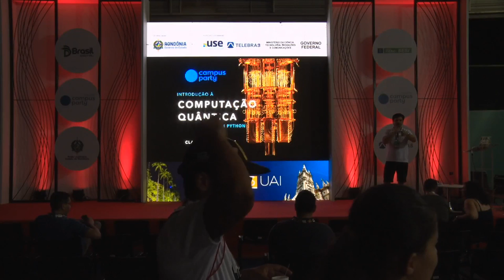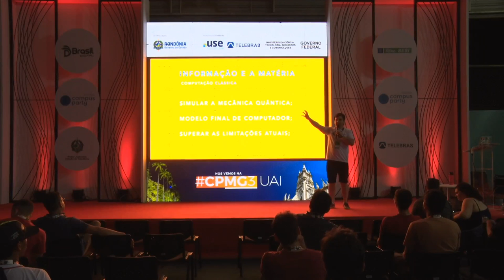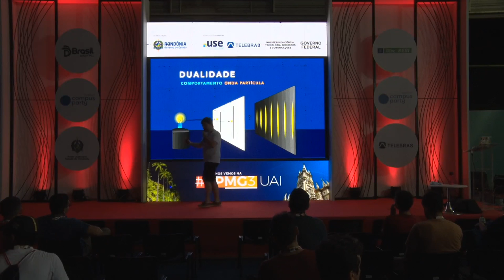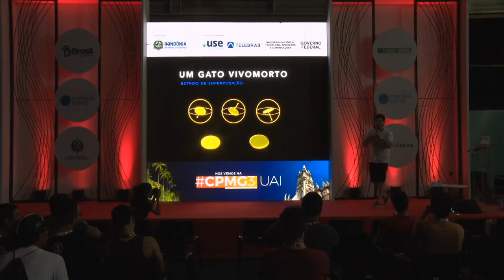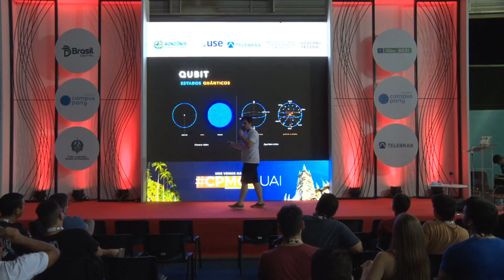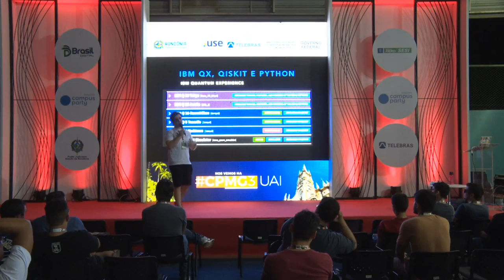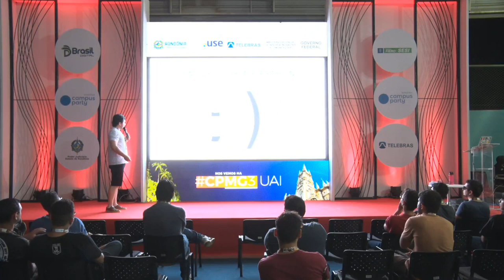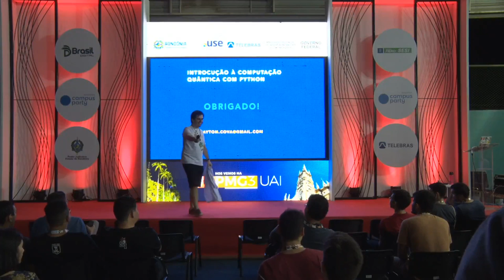CPRO - Introdução à Computação Quântica com Python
Palco: Coders & Makers
Data: 02/08/2018
Horário: 19h00 às 20h00
Título: Introdução à Computação Quântica com Python

 Apresentação abordará os conceitos introdutórios da física e da computação quântica, usando o kit de desenvolvimento Quiskit em Python para computação no ambiente IBM Quantum Experience.   Clayton Guimarães Cova dos Santos:
Mestre em Engenharia Elétrica, concentração em Informática Forense, pela Universidade de Brasília. Perito Criminal da Polícia Técnico-Científica do Estado de Rondônia, área de atuação em Infraestrutura de redes de computadores, sistemas de detecção de padrões, análise de dados e aprendizado de máquina. Entusiasta e membro da comunidade Python de Rondônia.